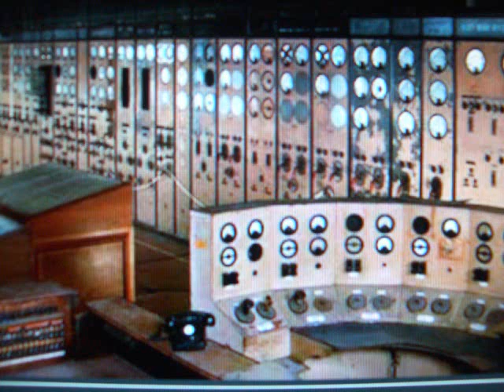Battersea Power plant (Pink Floyd Animals Cover) Got To See This !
this is the real pictures of the battersea power plant that was on the pink floyd animals  cover ,the power plant is in england , this is the real thing   !  COOL  !